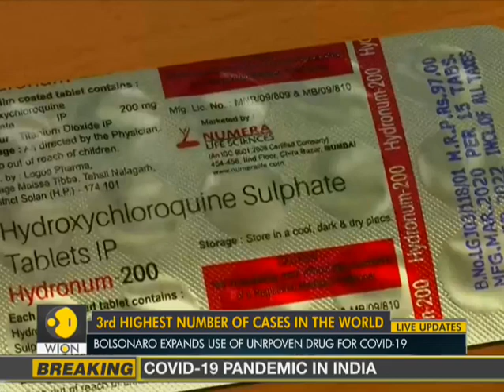Bolsonaro bets big on Hydroxychloroquine | 3rd highest COVID-19 cases in Brazil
South American continent Brazil is now emerging as a COVID-19 hotspot. The pandemic has claimed around 19,000 deaths. However, the Brazilian PM Jair Bolsonaro only thinks that coronavirus is just a flu. Watch report.

WION: shorturl.at/fwKO0
Zee News English: shorturl.at/aJVY3
Zee News Hindi: shorturl.at/eorM1
Zee Business: shorturl.at/hpqX6
DNA News: shorturl.at/rBOY6
BGR: shorturl.at/eioqL